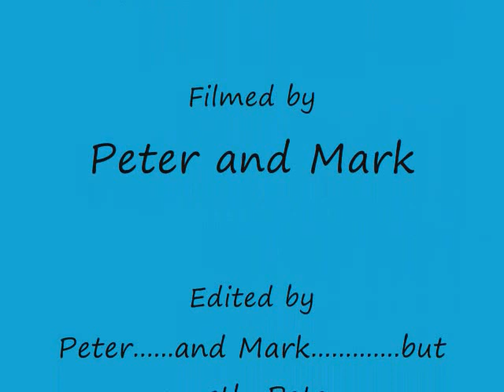A Dedication To Fred!!!!!!!!!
A very special video dedicated to fred.